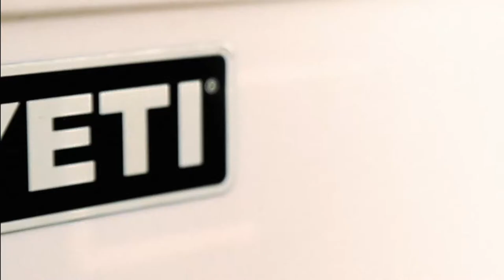Outside You 1080